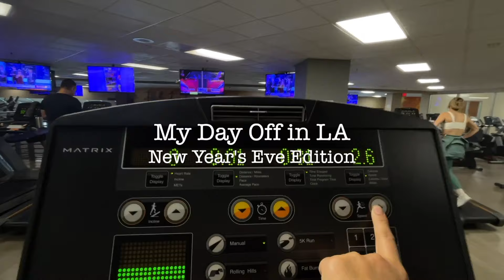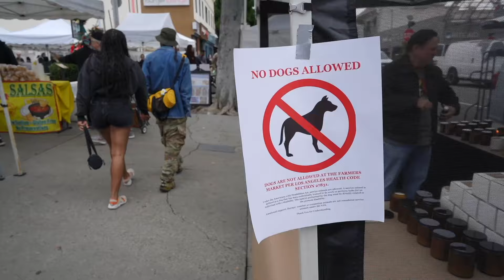【休日密着】ロサンゼルスで過ごす大晦日のぼっちな一日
暇な休日、気づけばLAらしいことばかりやっていましたw

名前は？： Kalin (かりん）
何歳？：23 歳
どこ在住？：ロサンゼルス
何人？：日本とマレーシアとアメリカ（ニュージャージー州生まれ）